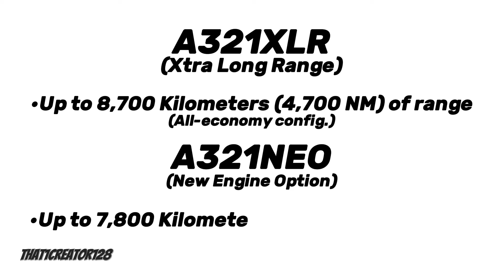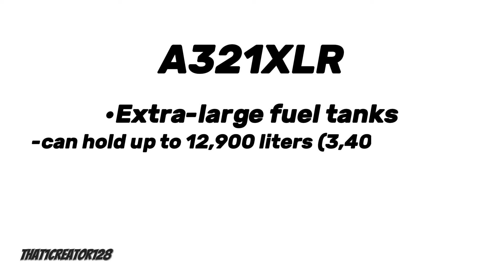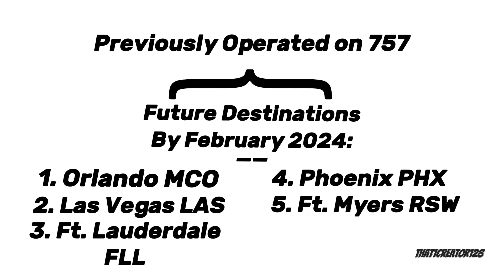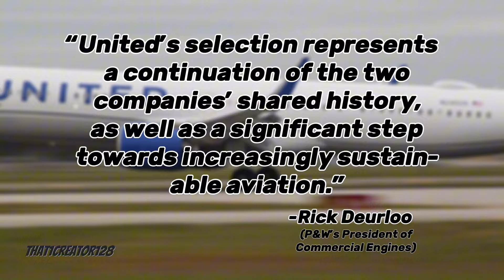United Airlines' New A321's and What You Need to Know | AvNews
Today we take a defined look at the new planes Legacy Carrier United Airlines has received or are waiting for: the A321NEOs and the A321XLRs...but first, what's the difference? And how will it impact travelers?

Welcome to the second episode of AvNews!

All clips within this video were filmed by and therefore belong to me unless presently stated otherwise.

In this video, I used footage/video segments from these creators:
1. @ITripReport
2. @airbus
3. @CaptainFox91
(Specified in video)

Chapters:
00:00-00:10 Intro
00:10-00:26 Confirmed Orders
00:26-00:49 Background Info
00:49-01:21 A321XLR
01:21-01:37 First NEO Flight
01:37-01:52 United's New Cabin
01:52-02:31 Where to Find the NEOs
02:31-02:54 Side Effects of the NEO
02:54-03:32 The 757's Replacement
03:32-03:50 P&W Engines
03:50-04:05 What Does it All Mean?
04:05-04:38 Conclusion/Outro